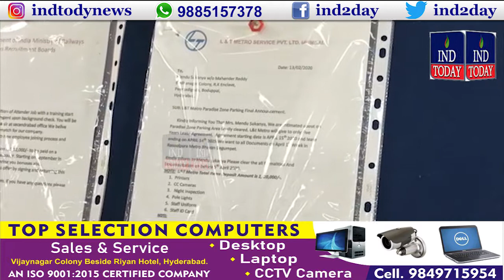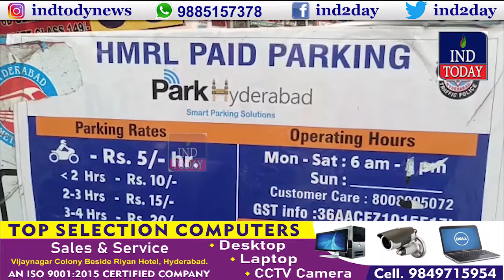Hyderabad News Bulletin | IND TODAY | 25-1-2022